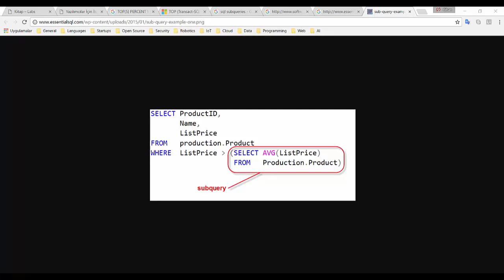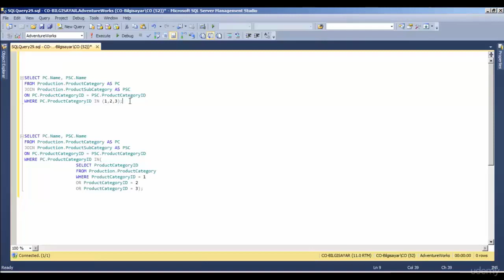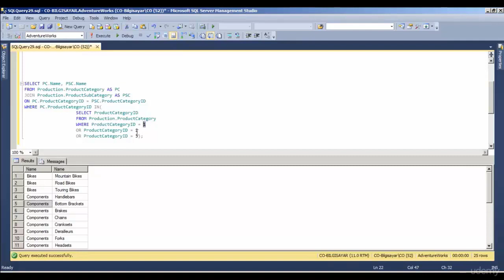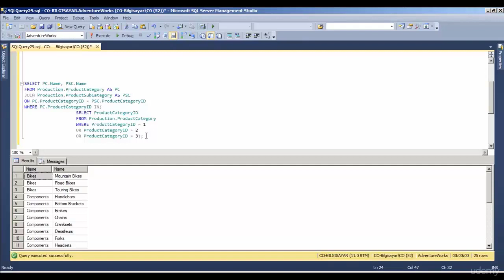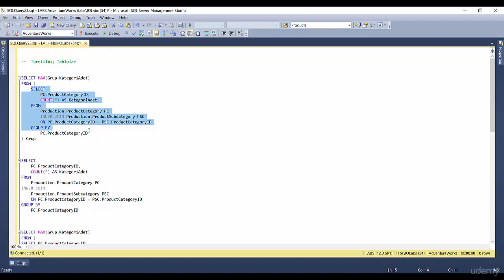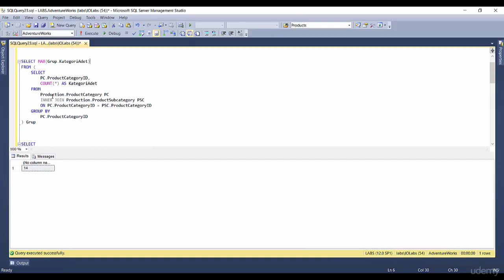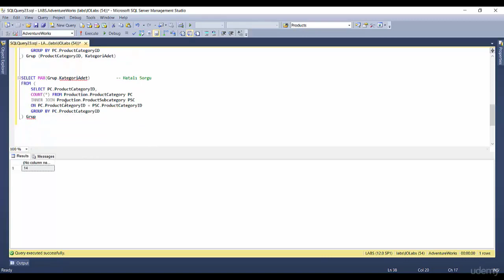SQL Server'da Alt Sorgular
SQL Server'da Alt Sorgular, Tekil ve Çoğul Değer Döndüren Alt Sorgular

SQL Server Veritabanı Programlama kursundan genele açılan bir videodur.